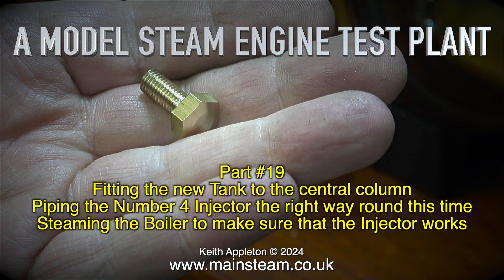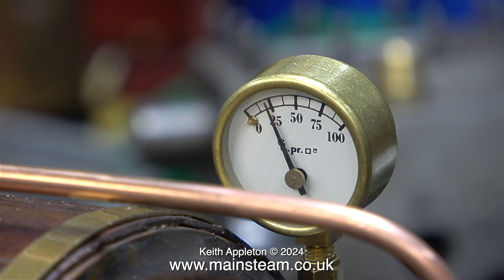A MODEL STEAM ENGINE TEST PLANT - PART #19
A Model Steam Engine Test Plant - Part #19. Fitting the new Tank to the central column. Piping the Number 4 Injector the right way round this time. Steaming the Boiler to make sure that the Injector works.
Please become a member of my Youtube Channel to get access to extra videos: